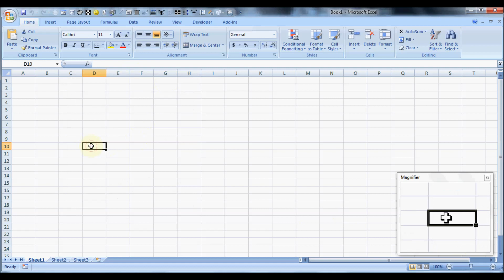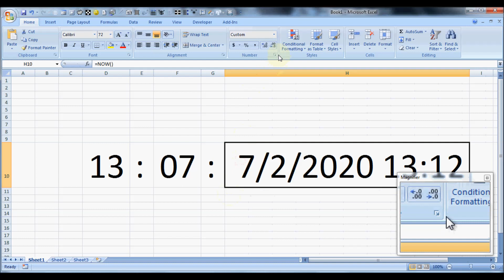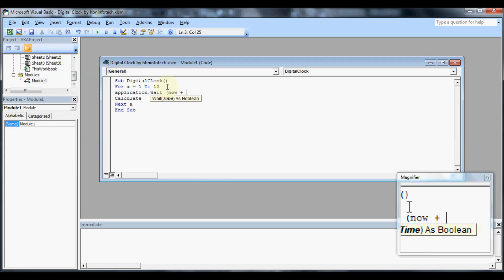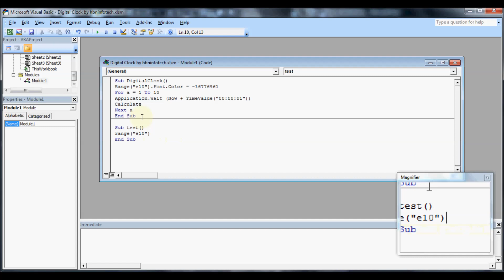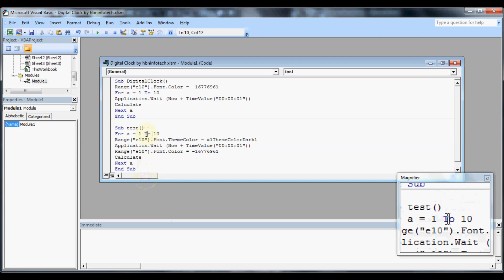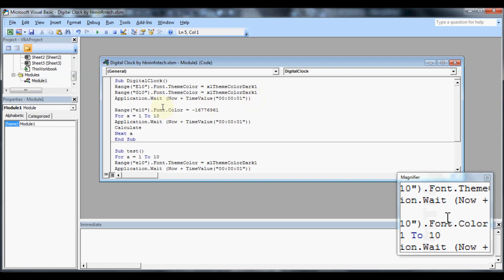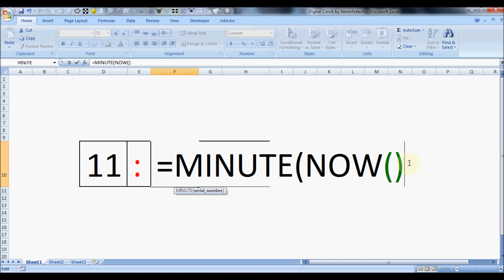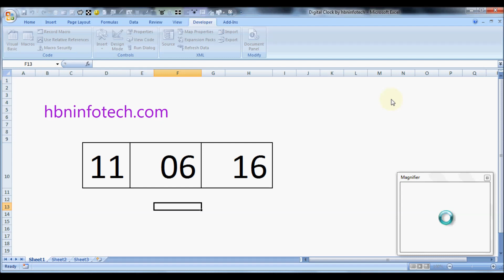Digital Clock in Excel VBA - Excel VBA Macro Examples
In this tutorial you will learn how to create a Digital Clock in Excel VBA. In this macro tutorial I have shown the combined use of Excel's time functions and VBA code to create a digitized clock that runs by capturing the systems clock.